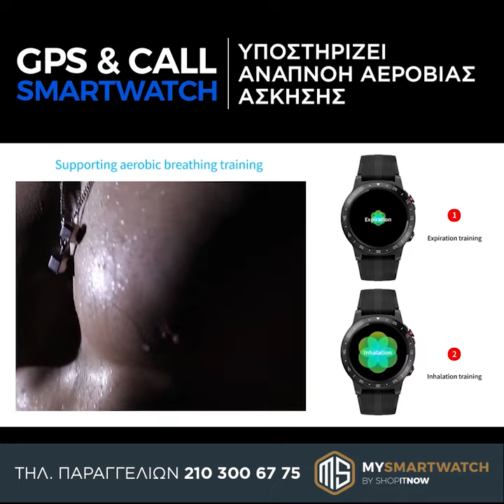GPS SMARTWATCH SMA M5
Λειτουργίες:

Μετρητής βημάτων, απόστασης και θερμίδων
Μέτρηση καρδιακών παλμών και αρτηριακής πίεσης
Ειδοποιήσεις σε κλήσεις, μηνύματα και εφαρμογές
Παρακολούθηση πολλαπλών αθλητικών δραστηριοτήτων
Διαχείριση κλήσεων και μηνυμάτων
Χειρισμός φωτογραφικής κινητού
Χειρισμός media player κινητού
Υπενθύμιση καθιστικής ώρας
Υψόμετρο, θερμοκρασία, πυξίδα, ατμοσφαιρική πίεση
Ξυπνητήρι
Ανιχνευτής τηλεφώνου
Ημερολόγιο

      Χαρακτηριστικά:

Αδιάβροχο: IP67 (έως 1m)
Εφαρμογή: Smart Time
Ελληνικοί χαρακτήρες
Χρόνος αναμονής: έως 5 ημέρες
Χρόνος λειτουργίας: περίπου 2-3 ημέρες
Εξοικονόμηση χρόνου λειτουργίας που αυξάνει αισθητά τον χρόνο λειτουργίας
Χρόνος φόρτισης: 2 ώρες
Μπαταρία: 320mAh
Ενσωματωμένο μικρόφωνο και μεγάφωνο
Μέγεθος οθόνης: 1.3 inches
Τύπος οθόνης: HD IPS
Οθόνη αφής
Μορφή ειδοποίησης: προβολή επαφής και μηνύματος
Τύπος ειδοποίησης: ήχος και δόνηση
Συμβατό με λειτουργικό:  Android 4.3 και iOS 9.0 και νεότερη
Έκδοση Bluetooth: 3.0 και 4.0
GPS / GSM
Διάμετρος καντράν: 4.8 εκατοστά
Διαστάσεις: 48*16*22 mm
Μήκος λουριού + ρολογιού: 27 mm